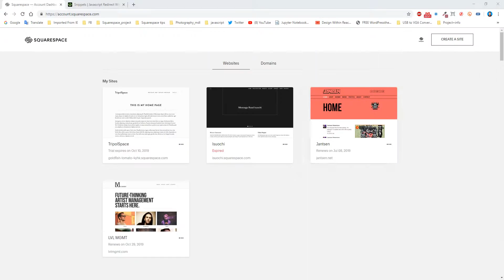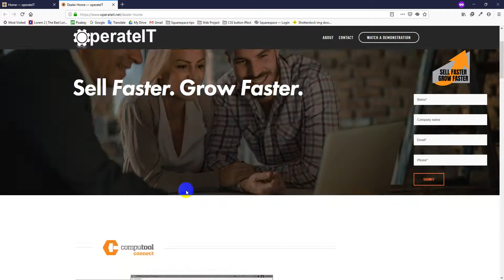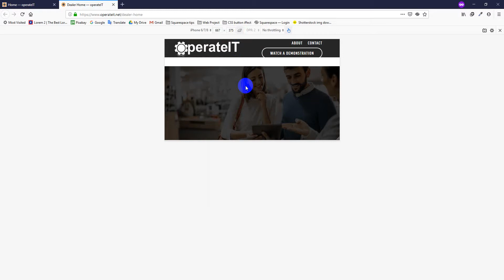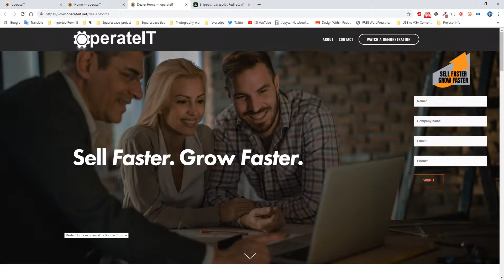first loading and responsive test